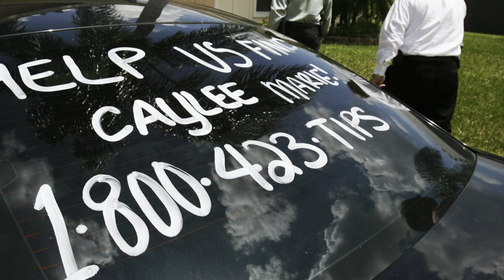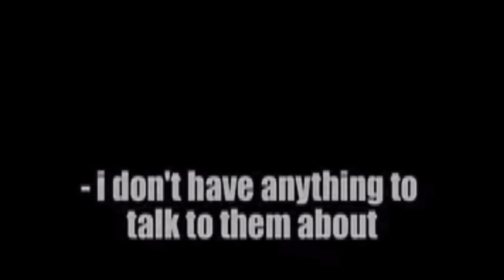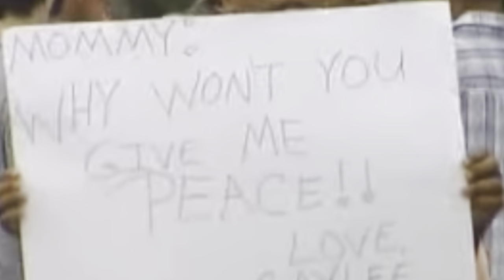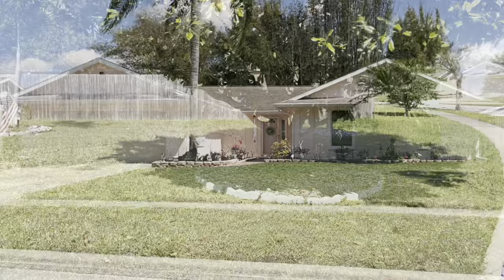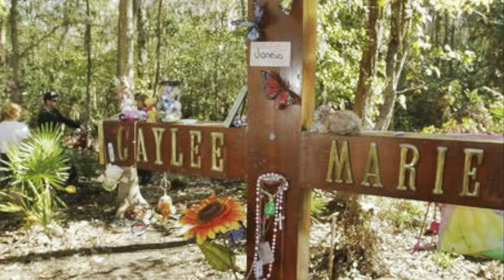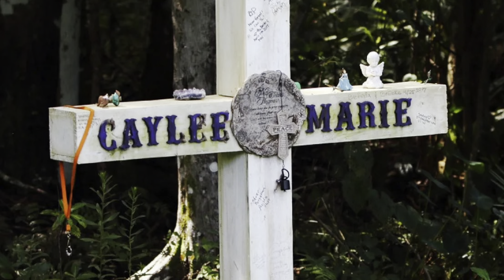True Crime | Casey Anthony - The Most Hated Mother in America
Casey Anthony stepped into the national spotlight after the suspicious disappearance of her daughter, Caylee Anthony, in June 2008. As her story unfolded, which included a tumultuous family life, an array of deceptions and criminal conduct, many believed she was unquestionably guilty. The jury, however, felt differently due to evidence considered by them to be circumstantial. Anthony was acquitted of the murder charge in 2011, but she found herself loathed by the general public.

When she was 19, Anthony gave her family a shock. She had put on weight, and her parents suspected she was pregnant. Anthony denied it, claiming she was a virgin. Months into her pregnancy, she told her parents the truth. The identity of the baby's father, however, remained a mystery. Anthony pointed to different men, including her fiancé, Jesse Grund, as well as a young man she had dated previously, who had died in a car crash. On August 9, 2005, Caylee Anthony was born.
A friend of Anthony's said that she had discussed giving the baby up for adoption but was discouraged by her mother. For the next few years, Anthony and Caylee lived with her parents, and Grund acted as the baby's father. Grund even believed Caylee might be his baby, despite knowing that the timing of her conception made it improbable. A DNA test would later find that Grund was not Caylee's father. The identity of Caylee's father remained unknown.
In mid-June 2008, with her suitability as a mother called into question by Cindy, Anthony left her parents' home after a major argument, taking Caylee with her.

Over the ensuing weeks, Cindy called her daughter to check on Caylee. Each time, Anthony told her the little girl was out with a babysitter, Zenaida "Zanny" Fernandez-Gonzalez.
On July 13, 2008, Cindy and George received a letter saying that Anthony's car was in a tow yard. When George went to pick the car up, he found Anthony's purse, along with Caylee's car seat and toys. George noticed a strong smell, like that of organic matter decomposing, coming from the trunk. Alarmed, Cindy found Anthony at the home of her boyfriend, Tony Lazaro, and brought her home. Anthony broke down, telling her mother and brother Lee that she had left Caylee with nanny Zenaida Fernandez-Gonzalez in Orlando on June 16 and that Gonzalez had kidnapped the toddler.

On July 15, 31 days after two-year-old Caylee's disappearance, Cindy reported her missing to the Orange County Sheriff's Office. After questioning Anthony, detectives found discrepancies in a signed statement she made about Caylee's disappearance. Anthony’s friends and family had never heard of Gonzales, and detectives later discovered that, in fact, there was no nanny. The investigators caught Anthony in another lie when she told them she worked at Universal Studios, even leading them around the theme park. Anthony finally admitted she had never returned to work for Universal. She was arrested on July 16.
As the search for Caylee intensified, Anthony came under increasing scrutiny for her actions in the days before Caylee was reported missing—including partying and, in early July, getting a tattoo that reads "Bella Vita," or "beautiful life" in Italian.
Anthony returned home on August 21, when bounty hunter/reality-TV figure Leonard Padilla posted $500,000 in bail. Padilla hoped Anthony would lead detectives to find Caylee, but he was disappointed when she failed to provide additional clues. Padilla labeled Anthony narcissistic and promiscuous, fueling the fires of public sentiment against the young woman. The case became a national media sensation, and many in the public and the press were outraged at Anthony's behavior.
Anthony was back in jail only eight days after being released, this time charged with forging checks and identity theft.

On July 5, the jury found Anthony not guilty of first-degree murder, aggravated manslaughter and aggravated child abuse, citing the mostly circumstantial evidence presented. She was found guilty on four counts of providing false information to law enforcement authorities, and thus sentenced to four years in jail and $4,000 in fines. (Two of the false information counts would later be thrown out in appeals court.) Anthony ultimately received credit for time served and good behavior. Having been imprisoned for three years and one day, she was released on July 17. Anthony was also required to be on probation for a year due to check fraud charges and was ultimately billed with more than $200,000 owed to law enforcement related to the search for Caylee.